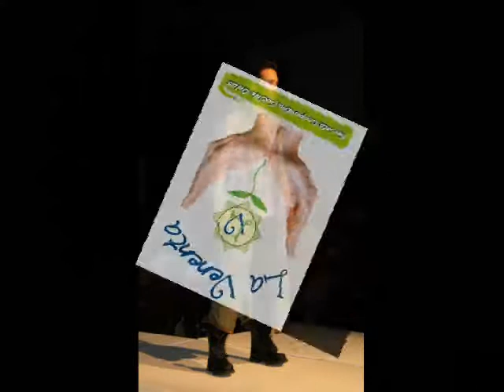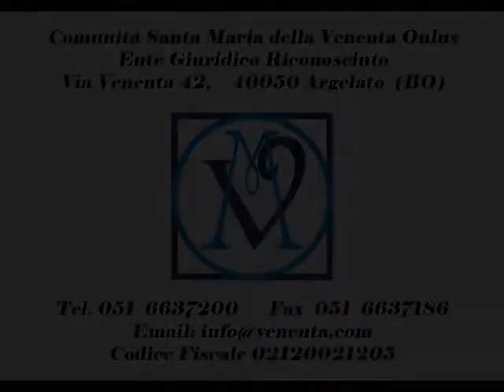LA VENENTA Società Cooperativa Sociale Onlus Argelato Bologna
LA VENENTA
Società Cooperativa Sociale Onlus

Le nostre creazioni nascono dalla fantasia
dei bambini e dalla manualità delle mamme ospiti della
COMUNITA' SANTA MARIA della VENENTA.
Acquistandole, contribuirai alla realizzazione del progetto,
ORIZZONTI SERENI
col quale la comunità intende reinserire le mamme nel mondo del lavoro, per restituire loro dignità, autosufficienza  e  la speranza di una nuova vita insieme ai propri figli.